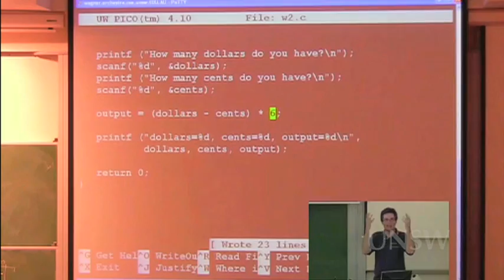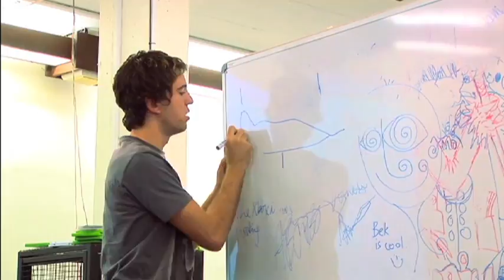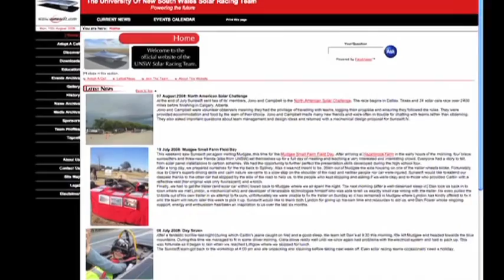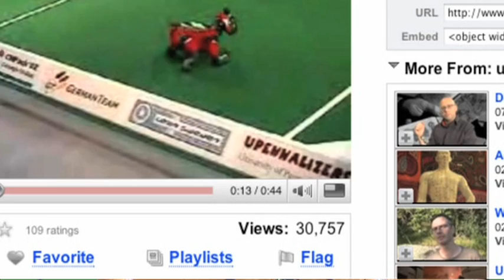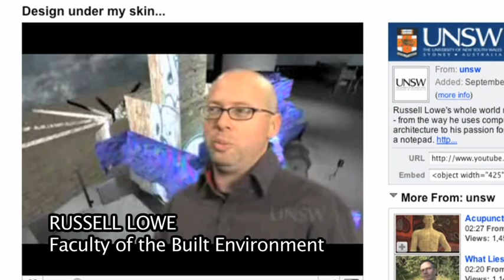UNSWTV Overview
UNSWTV overview from the Media and Communication office